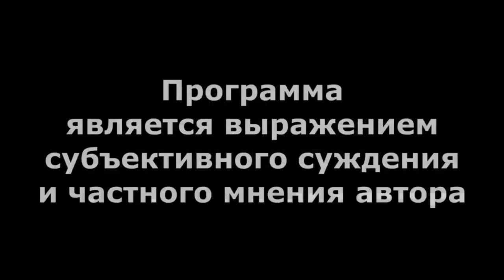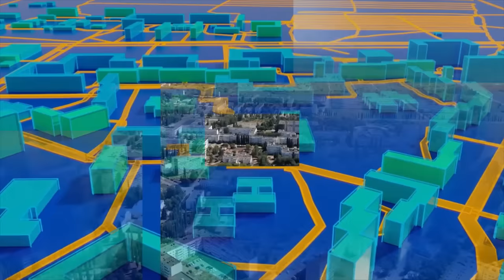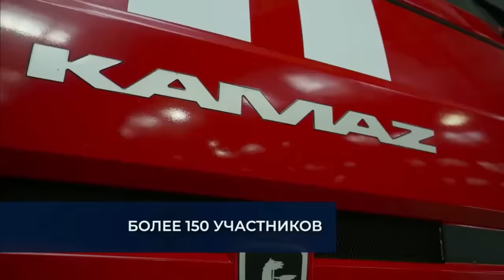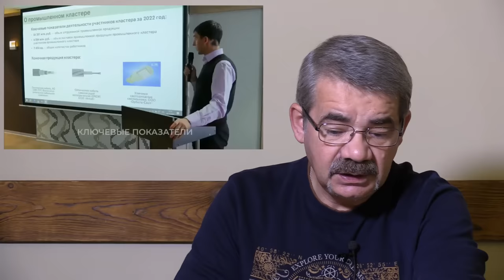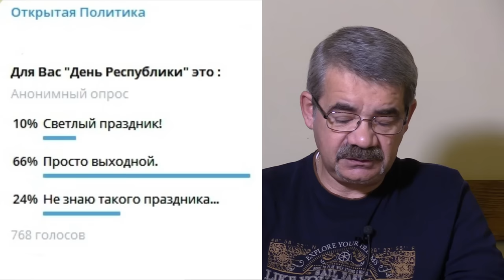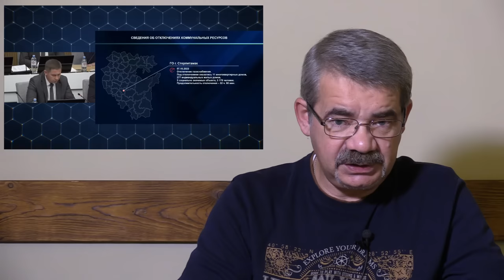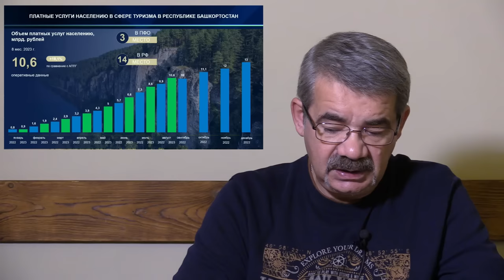"Хабиров ждёт гостей..." "Открытая Политика". Выпуск - 536. 10.10.23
Хронометраж выпуска:
00:18 - Медаль № 1;
07:26 - Суверенитет без технологий?!;
09:36 - Грядут большие пробки?;
13:10 - Скоро потеплеет...;
17:02 - Таблица деления Афзалова;